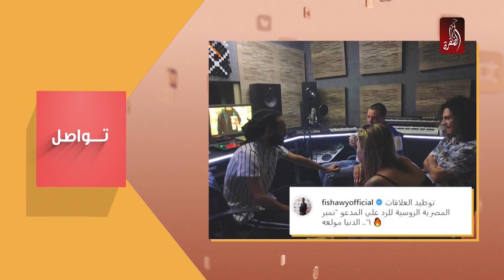تفاصيل خلاف محمد رمضان مع أحمد الفيشاوي